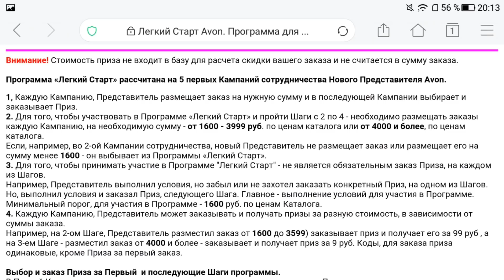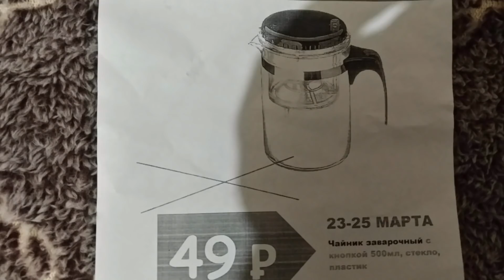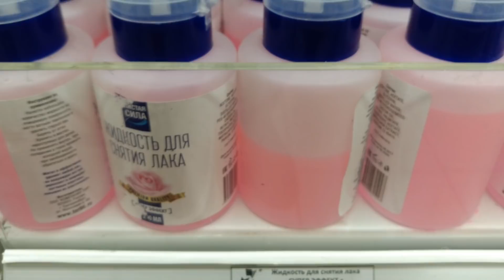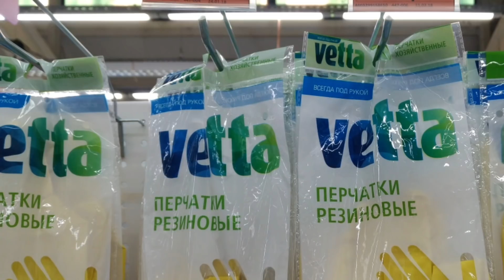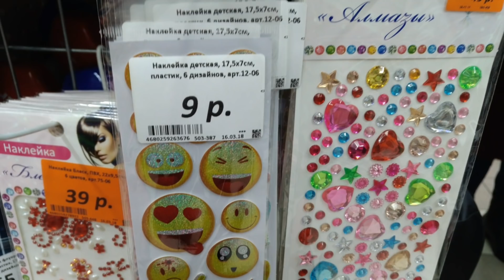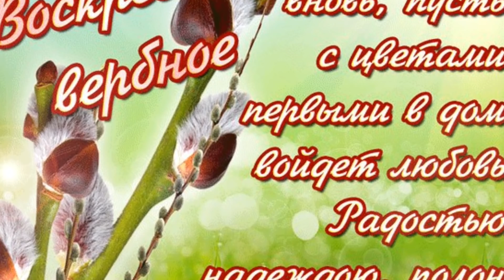Фикс Прайс/Галамарт-Аномалии погоды/цены/Приглашаю стать представителем Эйвон